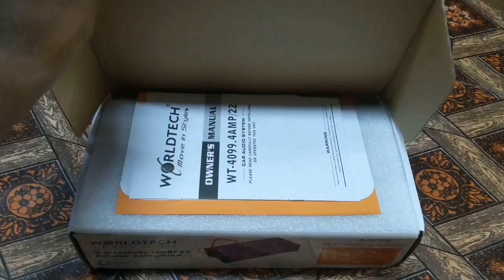Worldtech WT-4099.4AMP/22 Mini Amplifier 🔥🔥🔥 Contact:8787638235